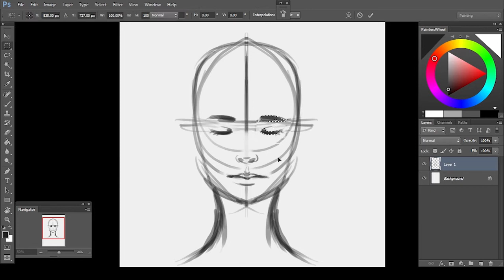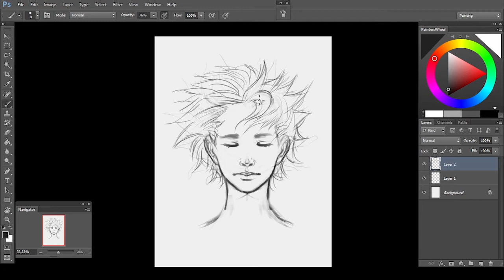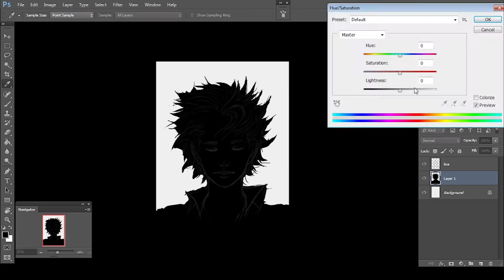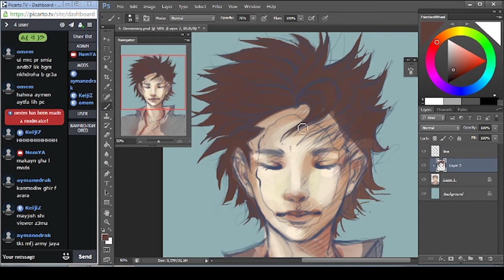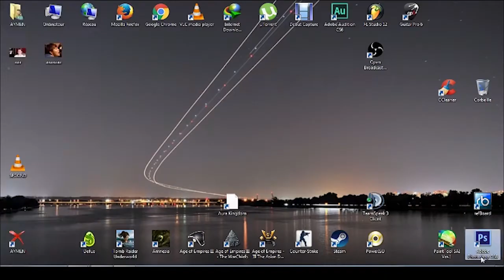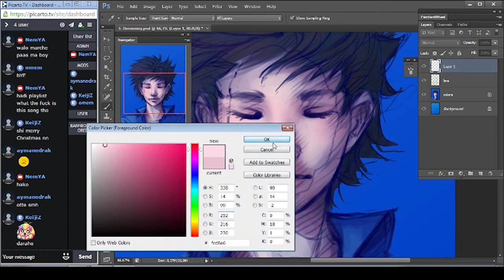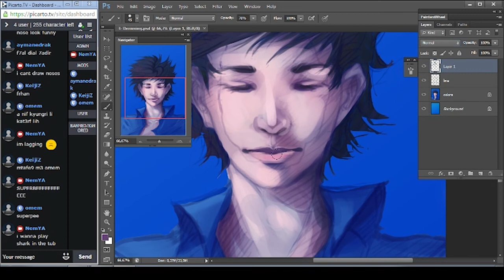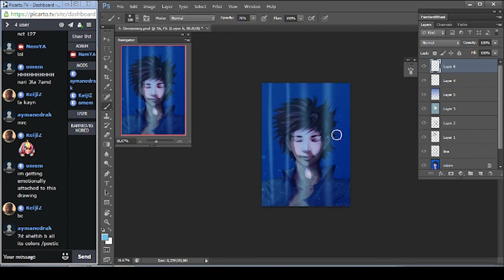DROWNING / speed painting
A drawing I did while on a livestream on Picarto.
Inspired by Kang Chul of the korean drama "W".

All music used is the copyright of the korean band O.O.O and Pastel music. The songs used are:

O.O.O - Believe my lies
O.O.O - Passed morning

I never knew you had to go through this much trouble to make a video!